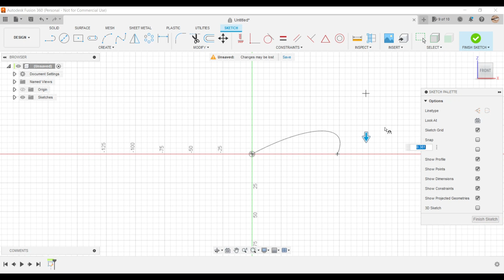Fusion 360 Express | EP9: draw a CONIC CURVE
Welcome to "Fusion 360 Express", a collection of explanatory videos on Fusion 360 in knowledge pills! In each episode, we'll quickly showcase a specific feature of Fusion 360 through animations and visual tutorials. Make the most of your time with these short lessons and learn how to effectively and creatively use Fusion 360 for your projects.